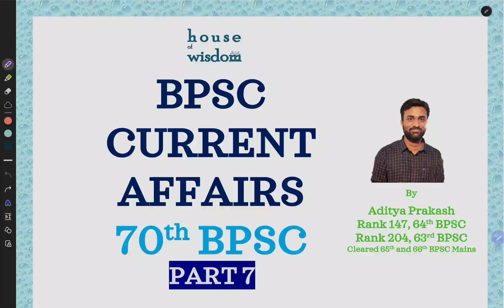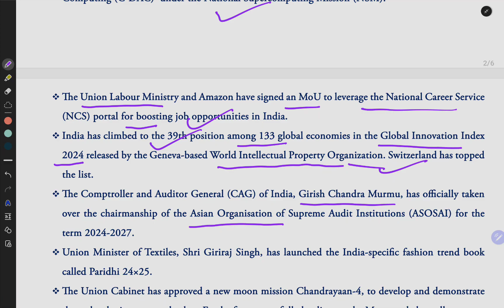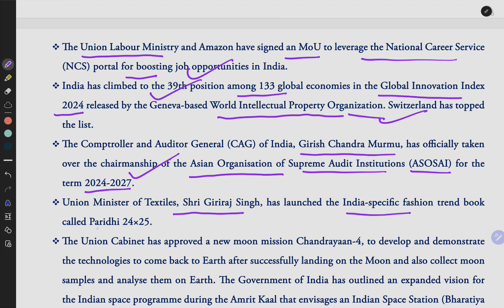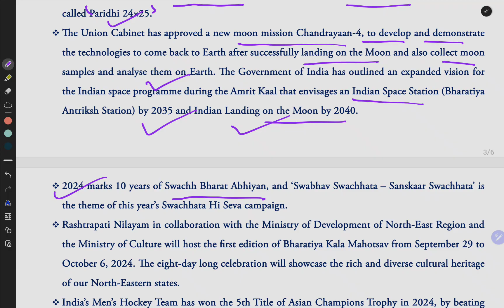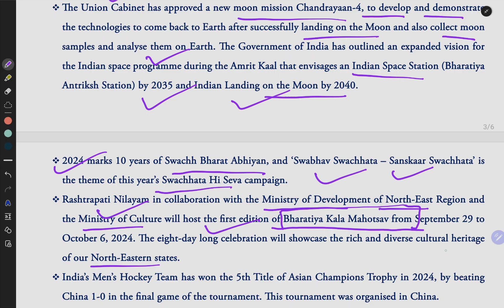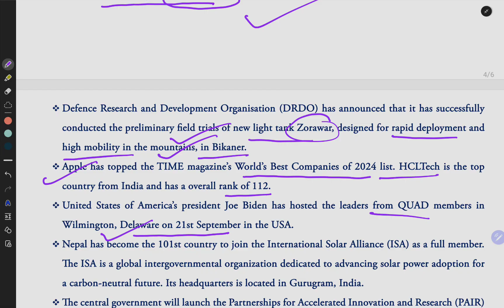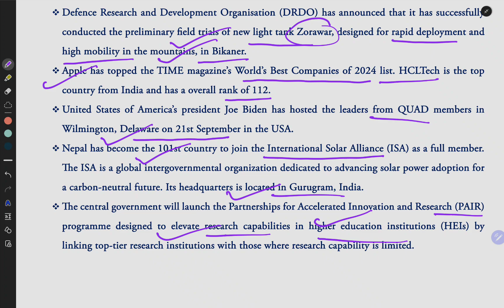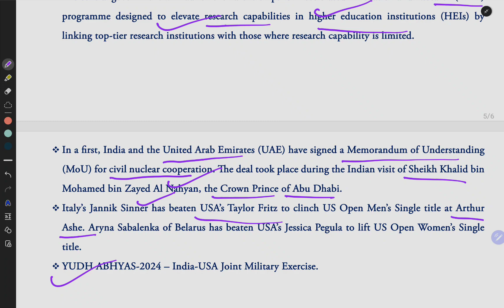BPSC Prelims l 70th BPSC l Current Affairs l Part 7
Current Affairs for 70th BPSC Prelims.